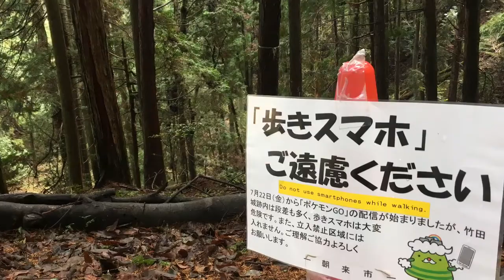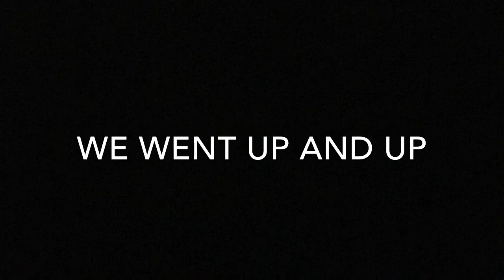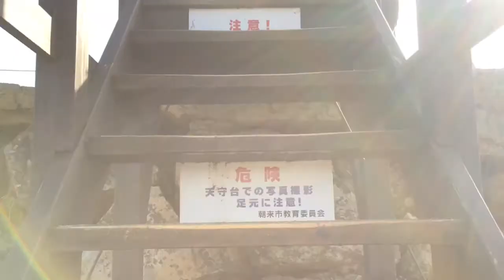Winter Trip to Takeda Castle Ruins, Hyogo, Japan [Traveling in Japan]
Takeda Castle Ruins is also known as "floating castle", located in Wadayama, Asago, Japan.
It was a nice experience visiting a rural area in Japan and seeing a beautiful view that we can't find from our laboratory window!

Hai!
Ini adalah video perjalanan musim dingin yang saya lakukan bersama teman-teman sesama pelajar di Kota Kobe, Hyogo, pada Desember 2016 lalu. Kami memutuskan untuk mengunjungi "floating castle" Takeda Castle Ruins di Wadayama, prefektur Hyogo. Mengunjungi daerah pedesaan di Jepang nyatanya sangat menyenangkan! Rasanya menyegarkan bisa melihat pemandangan indah yang tidak bisa kami temukan dari jendela laboratorium.